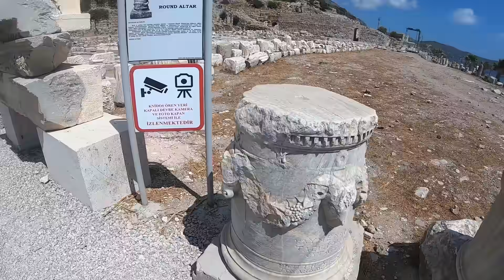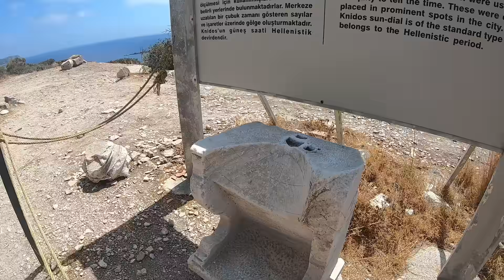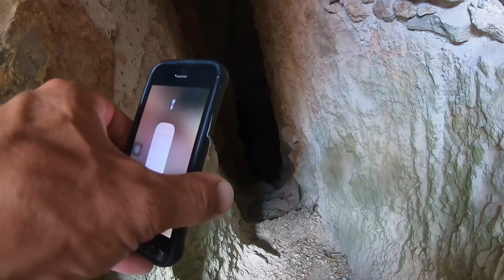Древний город Книдос. Инопланетное подземелье под ареной!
Какие тайны таит в себе древний город?
Когда-то Книдос был процветающим культурным, научным и торговым центром античной Греции. Этому способствовало стратегическое месторасположение на границе Средиземного и Эгейского морей. Амфоры с книдосским вином и оливковым маслом были найдены в Афинах, Александрии, Крыму.

Или звоните (пишите):

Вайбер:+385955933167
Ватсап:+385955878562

Всем привет! Мы Паша и Наташа из Украины.
Осенью 2019 года у нас в жизни произошёл переломный момент! Мы продали свой дом и всё "нажитое непосильным трудом" и купили яхту в Хорватии. Отныне, наш дом - это море.
В 2020 году мы совершили переход из Хорватии в Турцию, приобрели неоценимый опыт и поставили перед собой новые цели!
Зимой 2021 года мы продали нашу Локуру и сейчас ищем новую яхту, чтобы пересечь океан!

Многие задают нам вопрос: а как и на какие средства вы собираетесь жить?
Отвечаем: наш канал, как раз для того и создан, чтобы вместе с вами пройти этот путь! Пытаться заработать на путешествия в разных городах и странах и доказать себе, что всё возможно.
Мы будем пересекать границы, знакомится с новыми людьми, учится преодолевать трудности и всё это делать на ваших глазах!
Этот канал для мотивации тех людей, которым для воплощения мечты остался последний шаг. Но зачастую страхи, социальные убеждения или боязнь быть непонятым, не дают им этого сделать!
Мы хотим стать для вас тем самым "волшебным пенделем"!
Смотрите, наслаждайтесь, юморите и смейтесь вместе с нами и пусть ваши мечты сбываются!
Всех обнимаем, ваши АванТуристы!